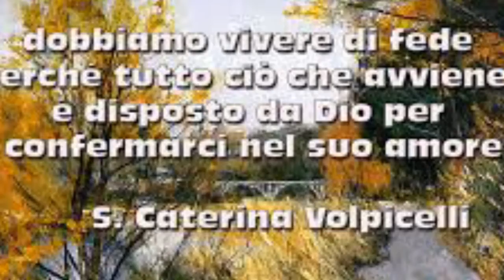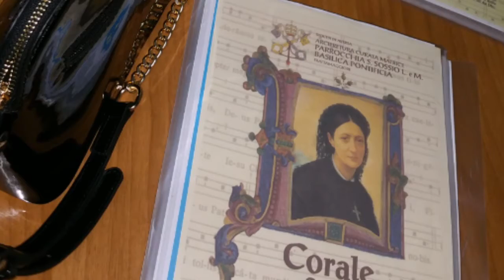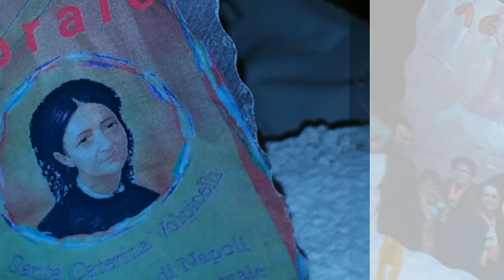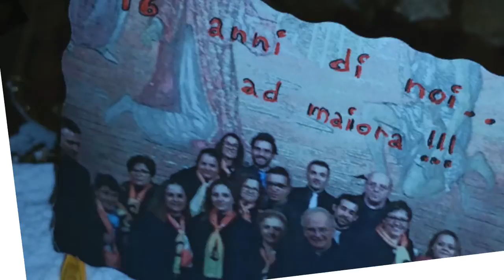Corale santa caterina volpicelli della basilica di San Sossio/frattamaggiore(na)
16 anni di noi...❤...continuando a cantare per la lode e la gloria di Dio seguendo l esempio della nostra Patrona Caterina Volpicelli,fondatrice delle Ancelle del sacro  Cuore di Gesù.